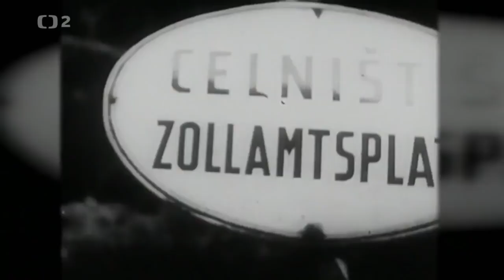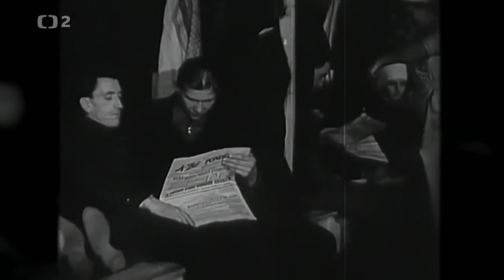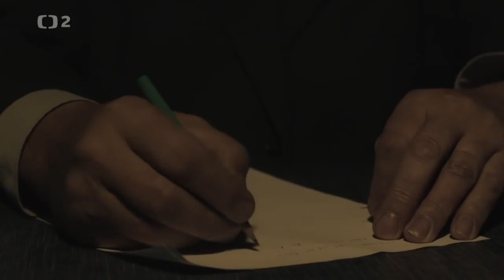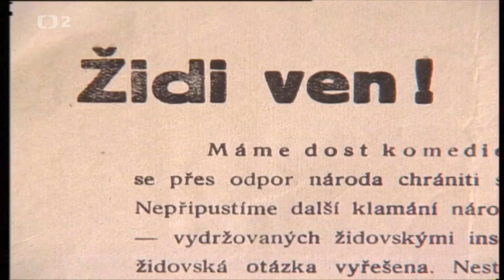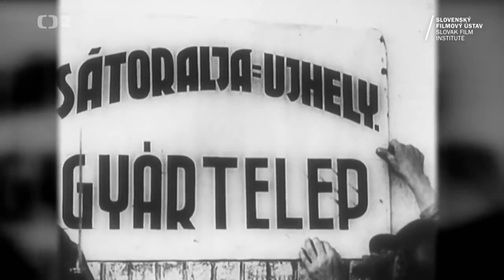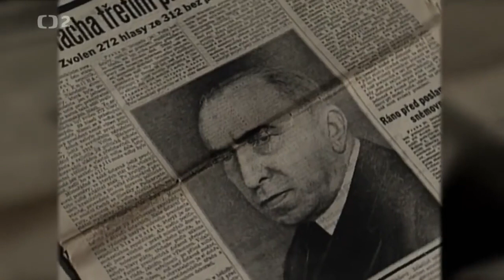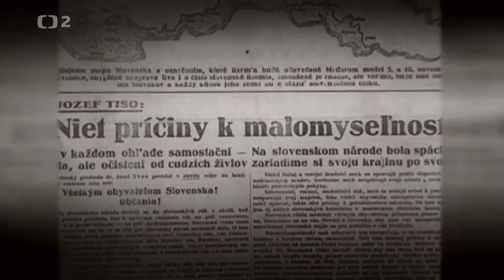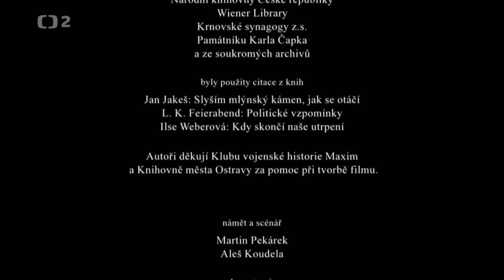Druhá česko slovenská republika 1938 -1939 — dokument 2018 CZ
Dokument o Druhej československej republike.